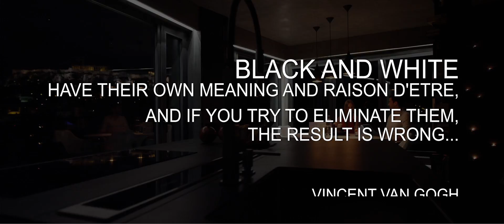Franke Colorful Inspiration